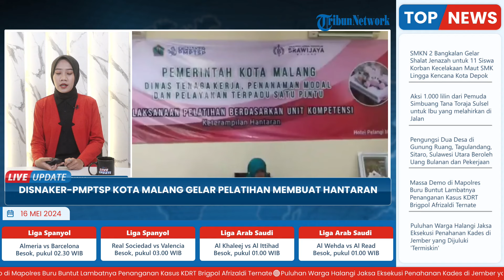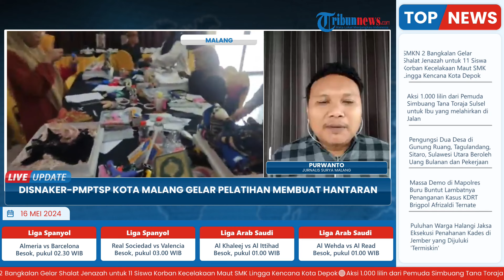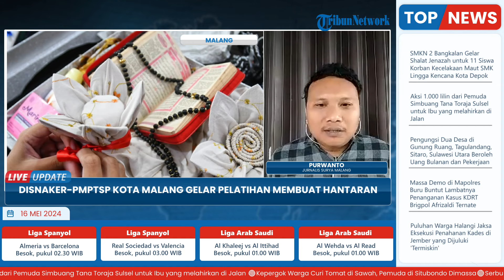50 Pencari Kerja di Kota Malang Ikuti Pelatihan Buat Hantaran Pernikahan demi Tingkatkan Ketrampilan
Laporan wartawan Surya Malang - Purwanto
TRIBUN-VIDEO.COM- Sebanyak 50 orang pencari kerja di Kota Malang mengikuti pelatihan membuat hantaran pernikahan yang digelar Dinas Tenaga Kerja, Penanaman Modal, Pelayanan Terpadu Satu Pintu (Disnaker-PMPTSP) Kota Malang bersama Balai Pusat Latihan Perhotelan (BPLP) Brawijaya Malang di Hotel Pelangi, Kota Malang, Rabu (15/5/2024).

Manajer pengembangan dan pelatihan BPLP Brawijaya Malang, Munirul Ikhwan menjelaskan bahwa kegiatan tersebut untuk meningkatkan ketrampilan, kompetensi dan daya saing masyarakat.

Munirul menuturkan jika kegiatan tersebut dibagi dua kelas dengan total 50 peserta. (*)